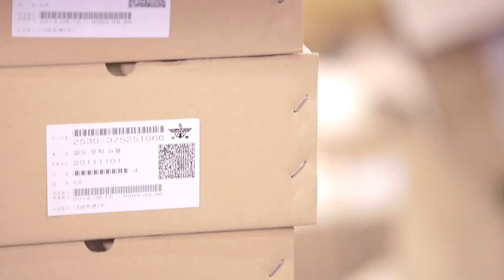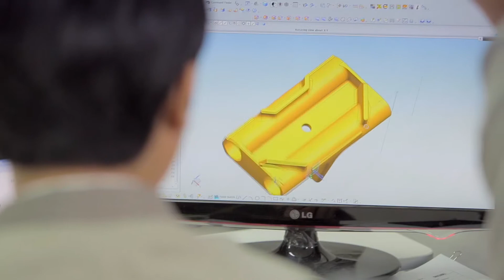LS MTRON INTRODUCTION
KOREAN TRACKSHOE MANUFACTURER(LS MTRON)